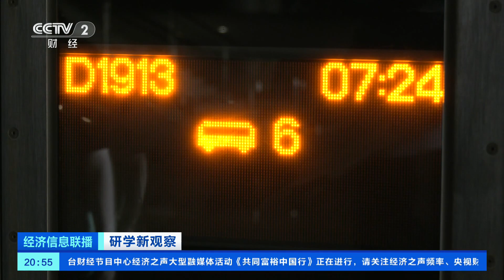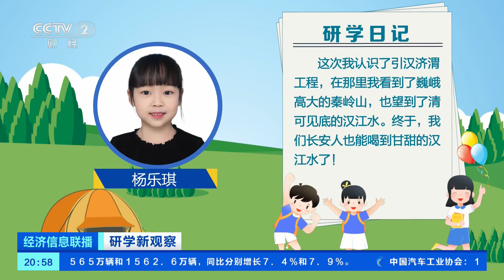[经济信息联播]研学新观察 陕西：“拥抱”大国工程 穿越秦岭去研学| 财经风云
研学新观察·陕西：“拥抱”大国工程，穿越秦岭去研学。